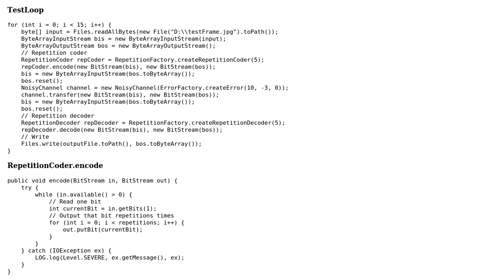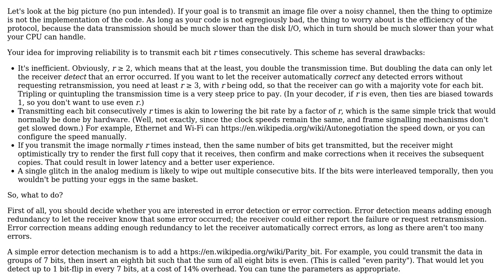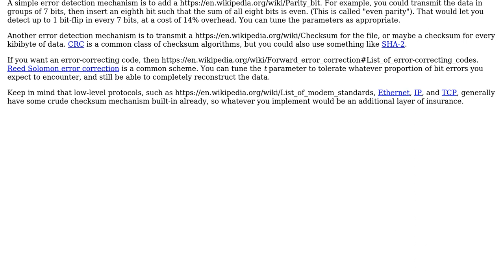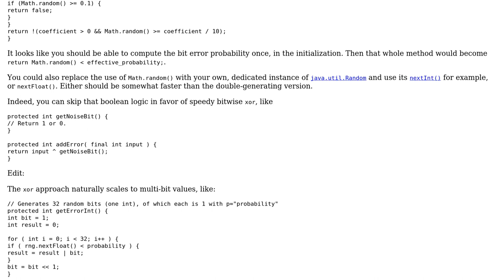Code Review: Simulation of image transfer over noisy channel (2 Solutions!!)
Code Review: Simulation of image transfer over noisy channel

With thanks & praise to God, and with thanks to the many people who have made this project possible! | Content (except music & images) licensed under CC BY-SA | Music | Images & others | With thanks to user StepTNT user JimmyB user 200_success and the Stack Exchange Network Trademarks are property of their respective owners. You are responsible for your own actions.